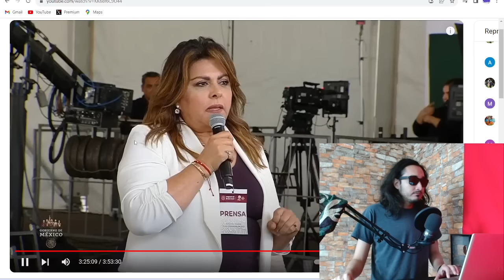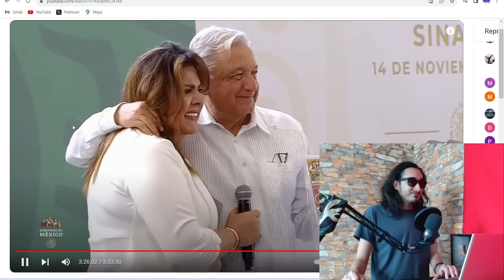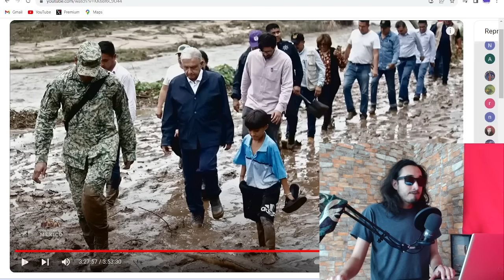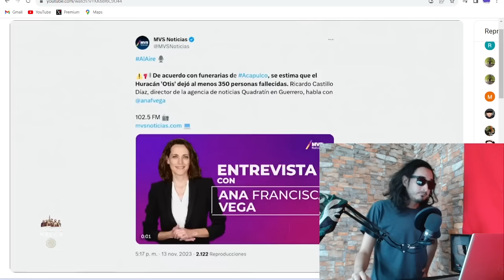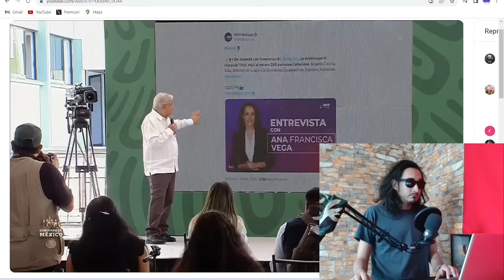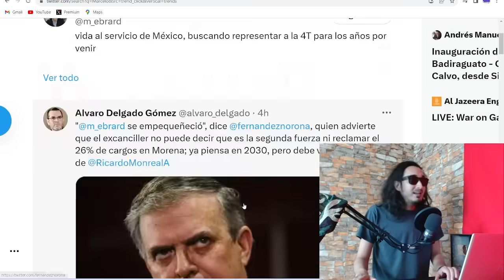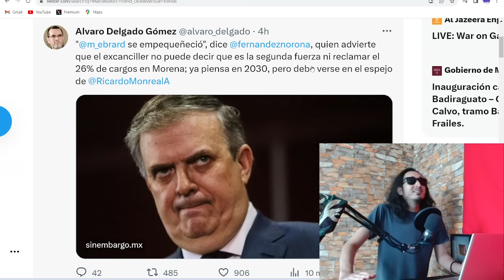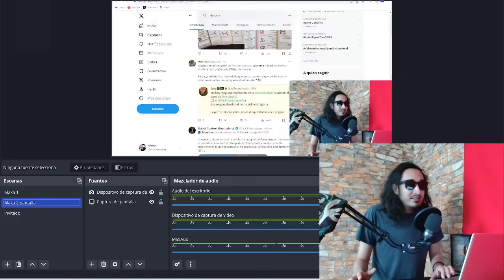Casi LL0RA periodista por ABRAZO de AMLO / Ebrard NO SE VA de MORENA pero quedó apestado !